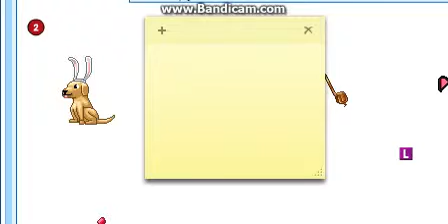Hacked...but nothing gone just added..?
ok hacker plz tell me who u are